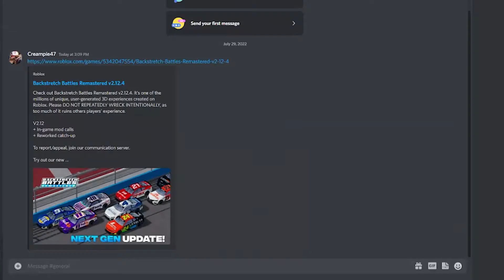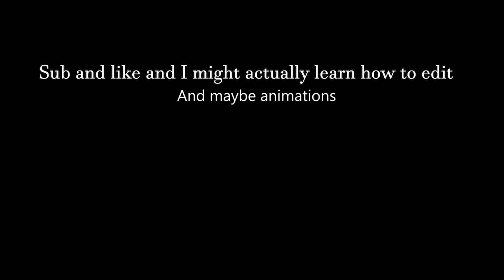The True Roblox Racing Experience